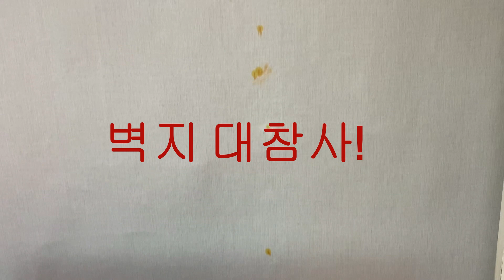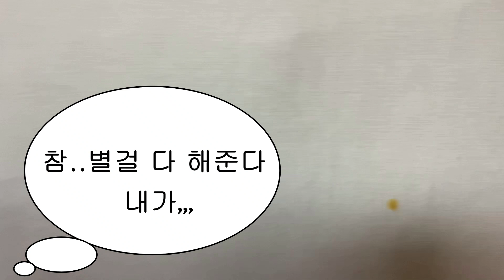벽지 얼룩제거 10가지 시도 해보니....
벽지 대참사 후 벽지 얼룩제거 10가지 시도 해보니...
너무 강한 녀석을 만났나? 그냥 찌든때가 아니다...
비타민 캡슐속에 들어 있던 루테인 식물성 기름? 인가...어디 한판 붙어 보자...